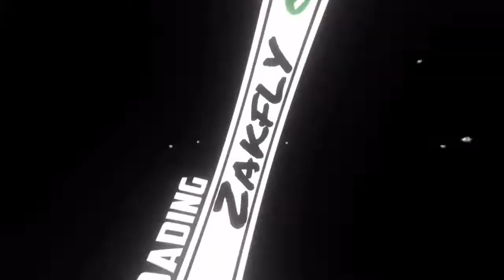CRINGIEST FOOD VLOGGERS OF INDIA REACTION VIDEO EPISODE - O1 WITH ZAKFLY II ZAKFLY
doston aapko yah video ko dekhiyega or acchi Lage to ise like kijiyega karo share karo comment karo Agar aapka koi Sawal Hai To Mujhe comment bhi kar sakte hai.main aapke comment ka pura reply dene ki koshish karunga.

Food , gamer and treveling